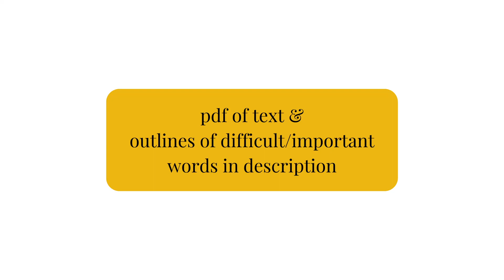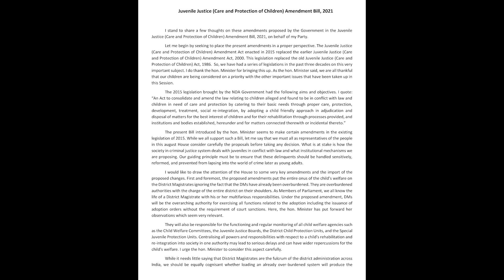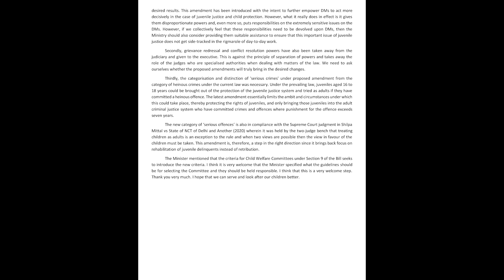Parliamentary Matter 100 wpm (110 wpm fluctuation) Parliamentary Matter Dictation 100 wpm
The outlines are written by Uday Ghosh Sir – the academic head of Kolkata Stenography Coaching Institute.
SSC Stenography Skill Test 2023 Dictation
SSC Stenographer Grade C and D Examination 2022 Dictation
SSC Stenographer Retest 2023
SSC Stenographer Reskill 2023